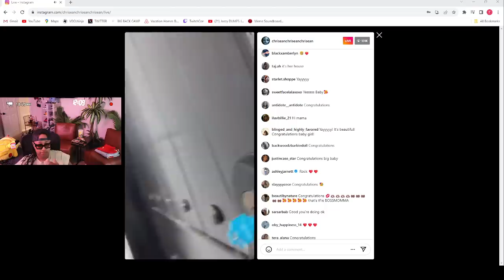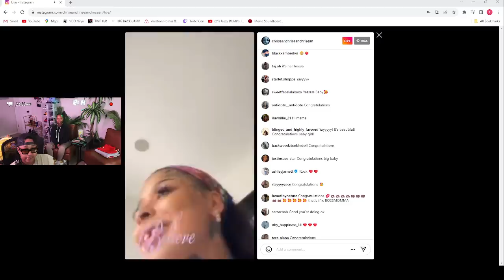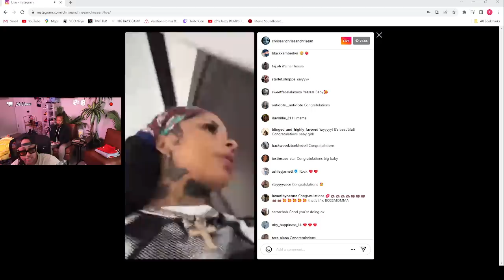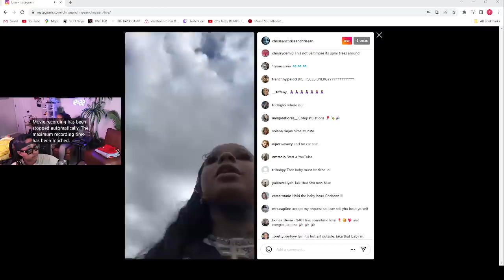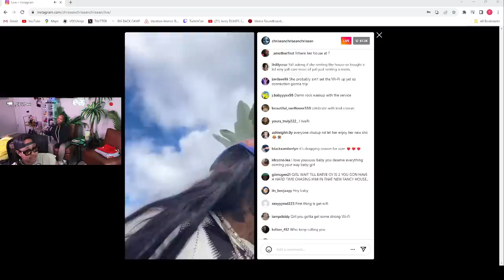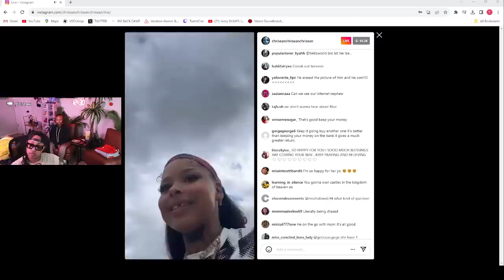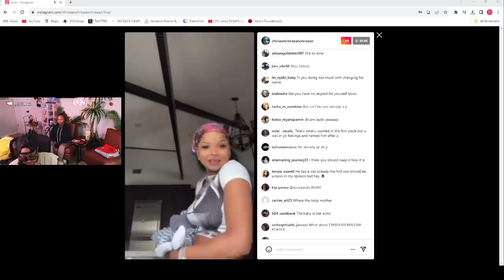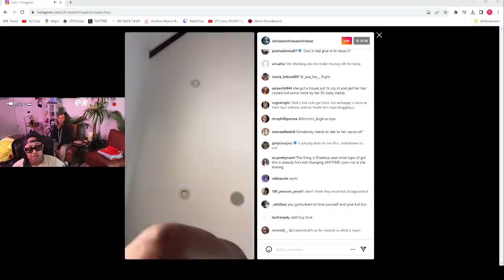Chrisean FINALLY in her MANSION 👀 live *HOUSE TOUR* 😱 She is CHANGING Jr name to BLUEFACE NAME 🤣